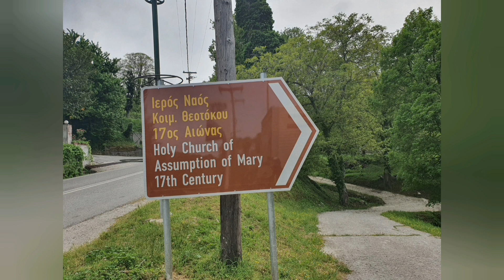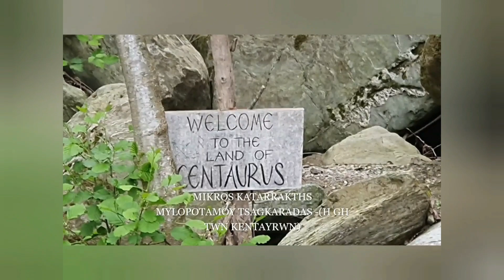DAY (2) PORTARIA TRIKERI TSAGKARADA ZAGORA